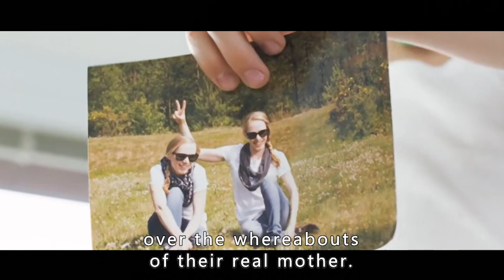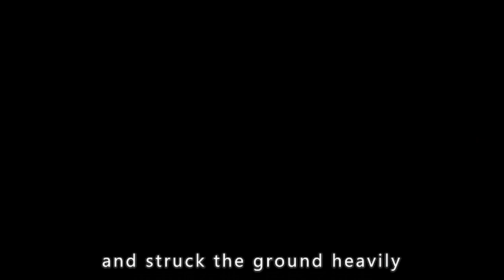The Child Actually Fed Her Mother Cockroaches And Used Glue To Stick Her Mouth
Overview:In an idyllic location far from the hustle and bustle, twins Lukas (Lukas Schwarz) and Elias (Elias Schwarz) live a carefree life while waiting for their mother to return from the hospital every day. One day, the two little ones run home in the mud and are surprised to find that their mother (Susanne Wuest) has finally returned. Only the mother's head is bandaged and she can barely see her original appearance. But in the following period, the children find that their mother's attitude has become cold, and there are many oddities in her behavior, and they even think that this is not the real mother. The conflict between mother and son continues to grow, the mother forbids Elias and brother Lucas to talk, the boy for this painful.
　　What exactly is bringing the family to the brink of ruin? What exactly went wrong?
【This is YOLO Talk~ A channel dedicated to help you understand the story line of movies better and easier, especially when it's boring and long. Much appreciated!】 Thriller Suspense Crime High IQ